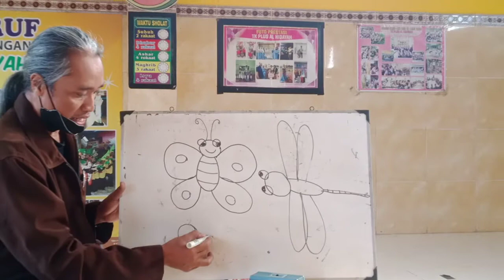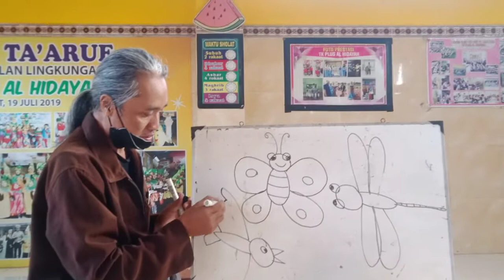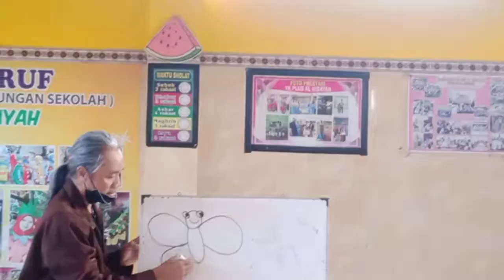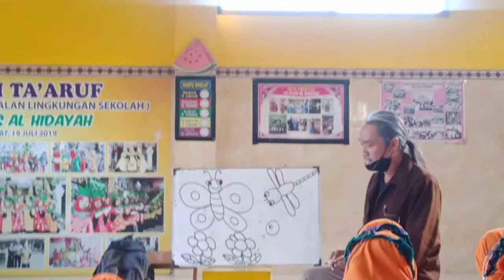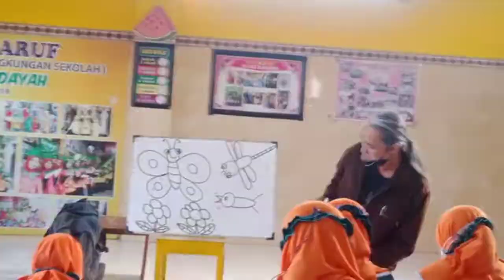Cara Menggambar Mudah untuk anak TK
Tips Menggambar sangat mudah untuk anak TK dan bagi Pemula